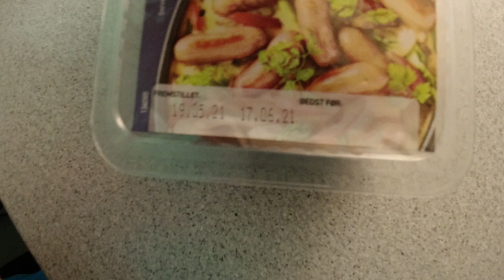MongoTV_6400 - Mongo Madskole - PASTASKRUER med COCKTAIL PØLSER og KETCHUP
Velkommen til Mongo Madskole ! og god ONSDAG AFTEN. Jeg fik taget mig sammen til nu i aften, at få brugt den lille pakke cocktail pølser, som snart ligget 1 måned i mit køleskab. De pølser udløber imorgen torsdag den 17.Juni. Men nu fik jeg dem brugt.